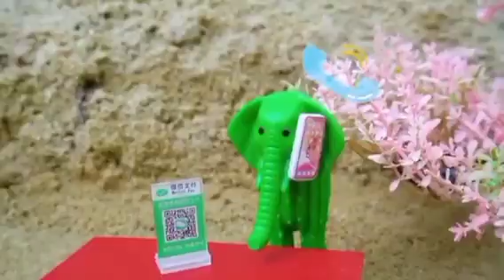168 mini road bridge making diy|DIY_Science_Project_Mini_Bridge,_Tractor_Making_Mini_2_floors_Dam_Us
double floor road bridge making diy| 168 mini road bridge making diy|DIY_Science_Project_Mini_Bridge,_Tractor_Making_Mini_2_floors_Dam_Us